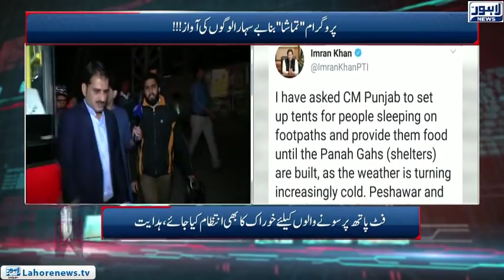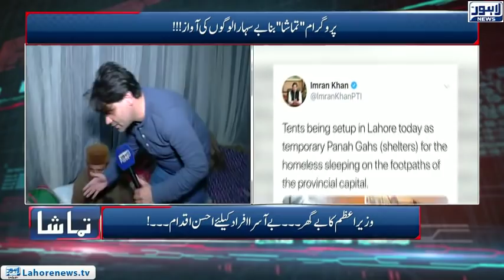Tamasha Episode 496 - Part 3